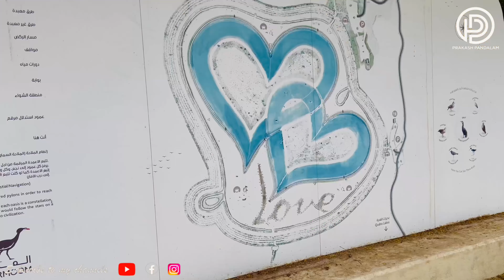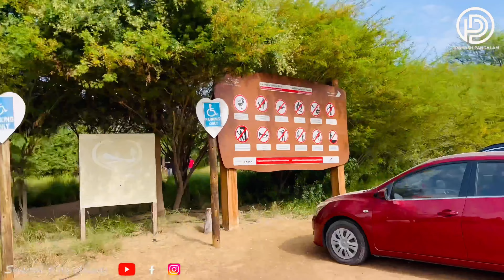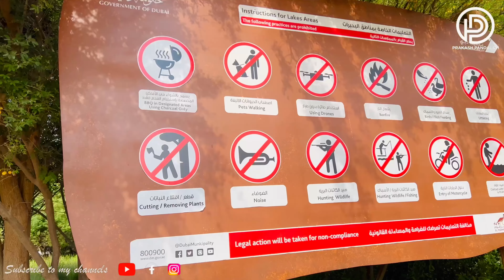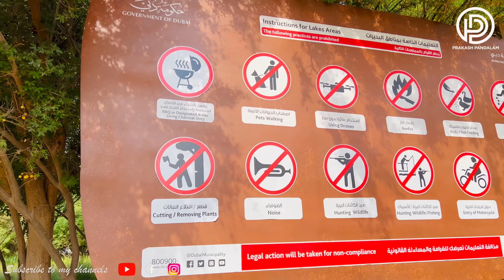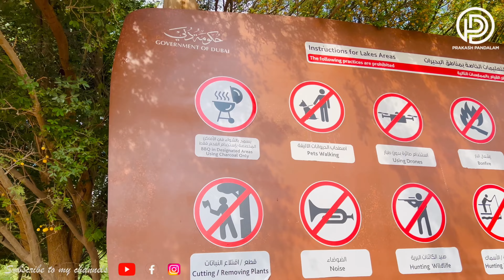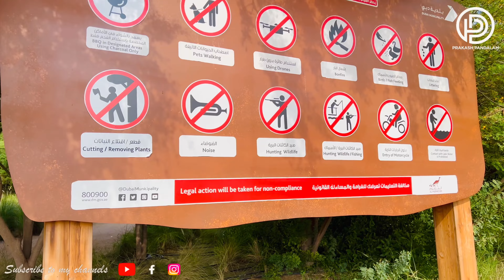ഫീസില്ലാതെ ഇങ്ങനെ ഒരു സ്ഥലം 💖LOVE LAKE DUBAI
Love Lake Dubai ( Al Qudra )

പരസ്പരം ബന്ധിപ്പിച്ചിരിക്കുന്ന രണ്ട് ഹൃദയങ്ങൾ പോലെ രൂപപ്പെട്ടിട്ടുണ്ടെങ്കിലും, ലവ് തടാകം ദമ്പതികൾക്കുള്ള ഒരു ഇടം മാത്രമല്ല. അൽ ഖുദ്ര ഒയാസിസിലെ ഈ കൂറ്റൻ തടാകം ചില കുടുംബ വിനോദങ്ങൾക്കുള്ള മികച്ച സ്ഥലമാണ് - നിങ്ങൾക്ക് ഒരു പിക്നിക് അല്ലെങ്കിൽ ബാർബിക്യൂ നടത്താം, ഒറ്റരാത്രികൊണ്ട് ക്യാമ്പ് ചെയ്യാം, തടാകത്തിന്റെ ആഴം കുറഞ്ഞ ഭാഗങ്ങളിലൂടെ നടക്കാം, മനോഹരമായ സൂര്യാസ്തമയ കാഴ്ചകൾ ആസ്വദിക്കാം. തടാകത്തിൽ ഹംസങ്ങളും താറാവുകളും പോലുള്ള വന്യജീവികളെയും കുളത്തിൽ ഭീമൻ കോയി മത്സ്യങ്ങളെയും പോലും നിങ്ങൾക്ക് കാണാൻ കഴിയും. ഫോട്ടോ ഓപ്‌സിനായി തടാകത്തിന് ചുറ്റും ധാരാളം ഇൻസ്റ്റാളേഷനുകളും ഉണ്ട്.

Camera   📷   ✅  iPhone 13 Pro max / GoPro Hero 9

Editing    🎬   ✅  I movie [ MacBook Pro / iPhone 13 Pro Max ]